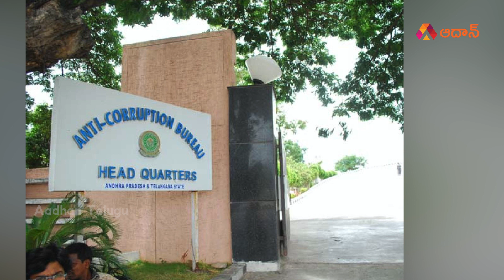జగన్ ఎత్తుని చిత్తు చేసిన చంద్రబాబు | Chandrababu Breaks Jagan's Master Plan | Jagan VS Chandrababu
Chandrababu Breaks Jagan's Master Plan.